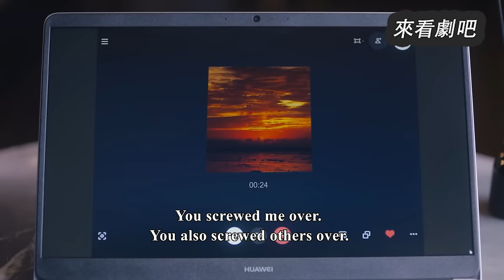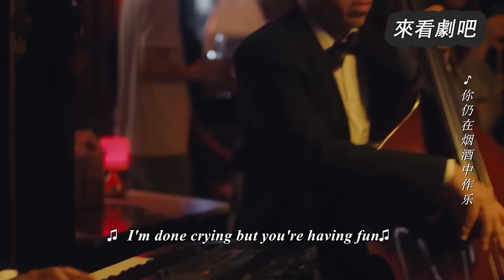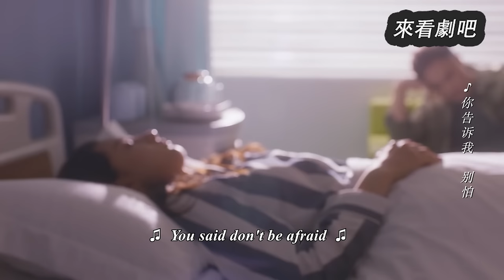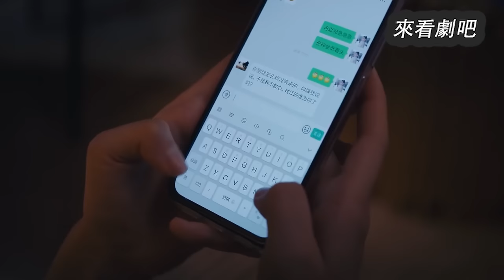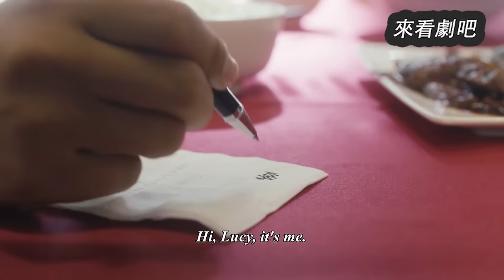【Full Movie】小三給妻子下毒，丈夫這才意識到妻子對他多重要，抱起人衝向醫院🎈Chinese Television Dramas